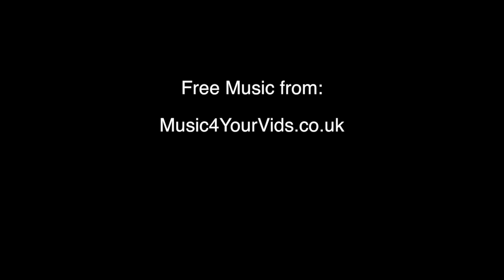Тельч (Telč). Подорожники в Чехии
Тельч
Красивые домики. Эти цветные домики - город под названием Тельч. А основан этот замечательный городок был еще в одиннадцатом веке.
В 1971 году Тельч стали считать архитектурным заповедником, а в 1992 году его включили в список культурного наследия ЮНЕСКО.
Самая главная площадь города носит имя Захария из Градца (Náměstí Zachariáše z Hradce) - по имени дворянина, вложившего в обустройство Тельча много сил и средств. Эта площадь с ее старинными домами в стилях ренессанс и барокко считается одной из самых красивых в Чехии и очень популярна у туристов. Здесь находятся музеи, городская ратуша, марианский столб (Mariánský sloup) и даже ретро-глаз для особо любопытных. Ретро-глаз не только показывает, но и рассказывает истории. А особенно на главной площади города нас обрадовала колонка - в жару она оказалась настоящей находкой.
На другой половине главной площади установили сцену. В Тельче в течение всего года проходят музыкальные фестивали. Мы попали на один из таких фестивалей - “Каникулы в Тельче” - и, конечно, остановились послушать молодых чехов из группы Jelen. Музыканты.
Оставив площадь, мы тут же оказались у воды. Центральная часть Тельча и Тельчский замок находятся между несколькими водоёмами. Из-за этой водной системы, существующей уже семь столетий, и необычных домиков Тельч иногда называют Моравской Венецией. И действительно, есть между ними что-то похожее.